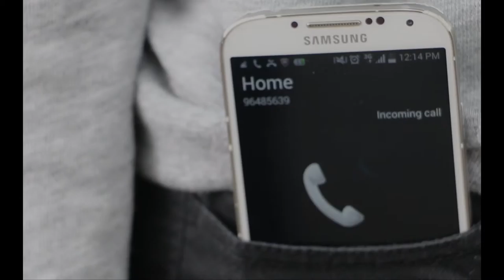homesick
Adapted from a poem titles, Homesick.